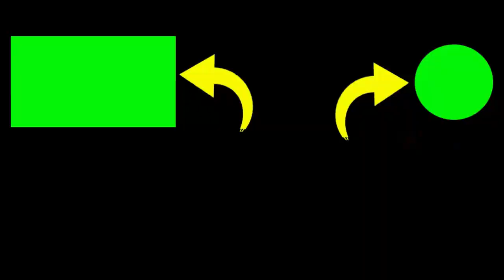JALUR PEGUNUNGAN : candi ijo - batu papal - watu langit - obelix hills - shuttle obelix hills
1. Silakan Sukai & Bagikan jika Anda menyukainya.
2. Jika ada pertanyaan, silakan berkomentar.

Terima kasih